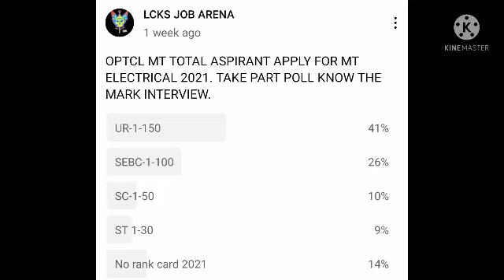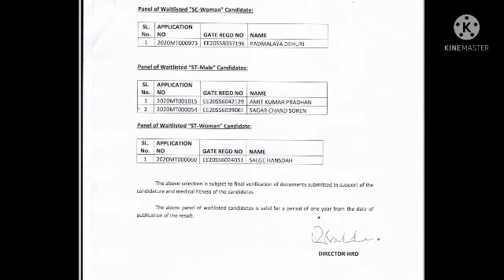OPTCL MT RECRUITMENT 2021/optcl optcl new cutoff/optcl interview schedule.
thanku.

optcl new advertisement
optcl MT electrical cutoff
optcl mt interview list
optcl mt results out
optcl mt

post je recruitment out
je advertisement ossc

opsc recruitment out.

aee job
opsc job
opsc aso

osssc
Radiographer exam answer key
odisha job.

opsc advertisement
opsc job update
opsc job

aee job
aee job odisha
aee salary
aee vacancy

opsc calendar

opsc

aee civil
aee opsc material lcks
lcks aee notifications
aee job

ri recruitment

opsc civil
opsc mechanical

opsc job
osssc job

aso secretary
official notice.

opsc
opsc police job
opsc job
OPRB job
odisha job
sun job
cpse

 2021

wre aee job
aee vacancy
aee Odisha
aee job new out

ae

ossc civil dv cutoff
ossc civil je cutoff
ossc job put
ossc civil vacancy out
ossc je

aso advertisement
aso recruitment
oosc job update
opsc secretary aso
opsc aso.

cpsc
cpsc expected cutoff
cpsc odisha

opsc assistant surgeon notifications

opsc recruitment aee
wre aee recruitment notice
wre job update
aee job update
aee notice

OPSC JE, AEE NEWS.
wre aee upcoming vacancy
pwd upcoming vacancy
aee opsc job

aso job
aao salary
opsc. aee
ossc
opsc news
omc
omc job
omc news
optcl
optcl mt
optcl job
omc job new
iddco job
aee job odisha.
mppssc
mppsc job
MCQ series
MCQ lcks
MCQ series important
aee MCQ